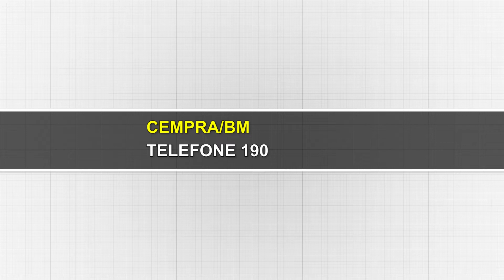Veja que serviços funcionarão e quais vão fechar nesta véspera de feriado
Feriado é no sábado, mas alterações nos horários já começam nesta sexta-feira (31).